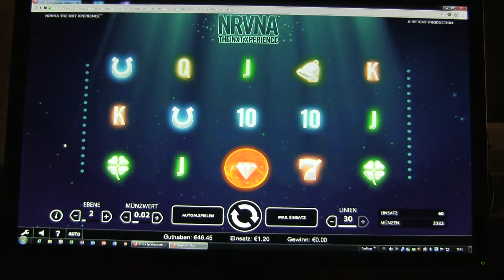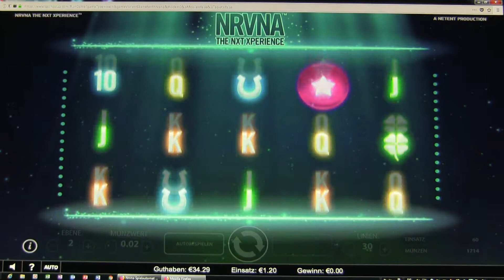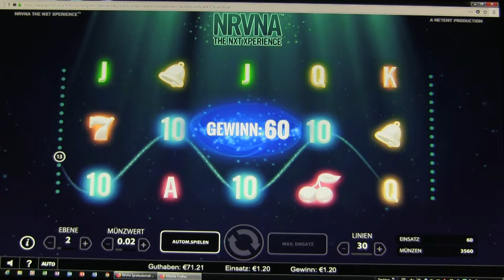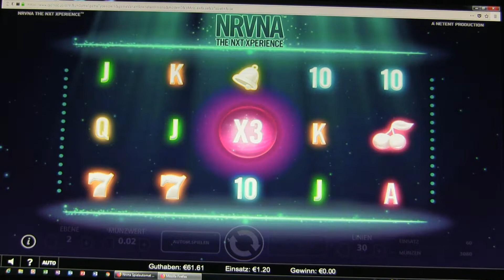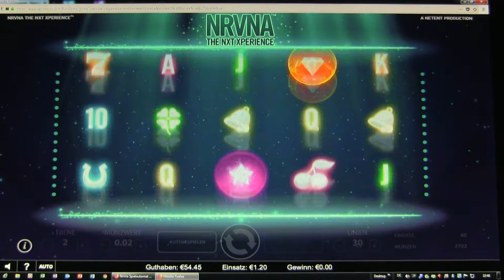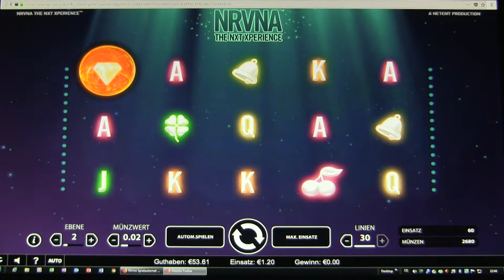7 NRVNA the NXT XPERIENCE 50 Spins je 1€ auf Casino Club